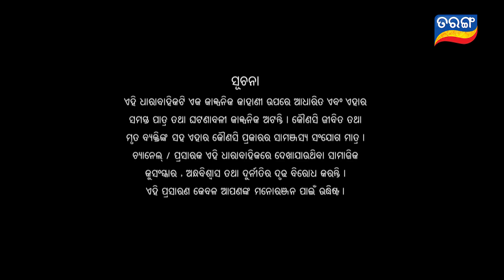Savitri | Full Ep 498 | 12th Feb 2020 | Odia Serial – TarangTV